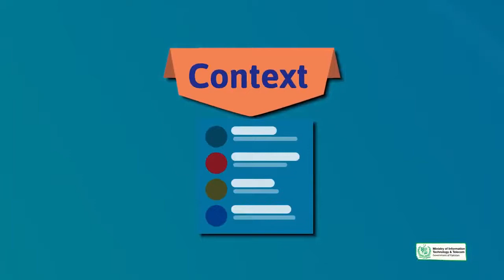Creative Writing in Urdu Hindi | Let’s Get Writing | Writing Fiction Sarcasm